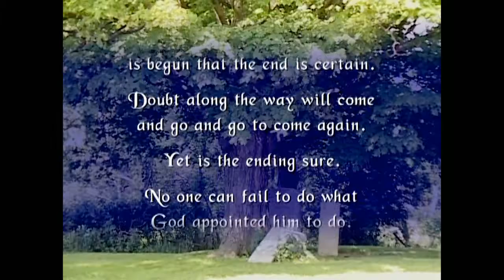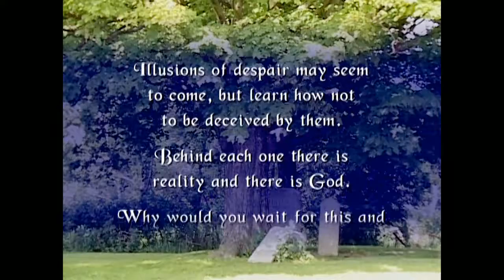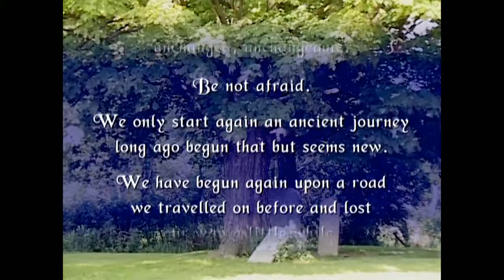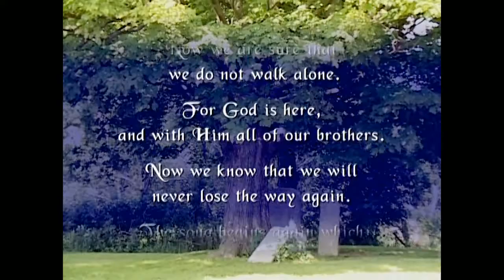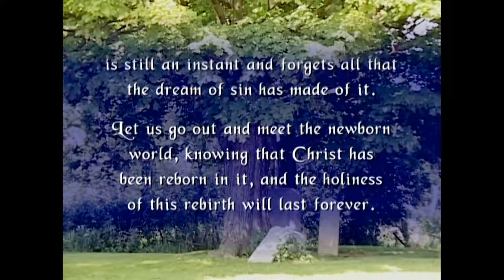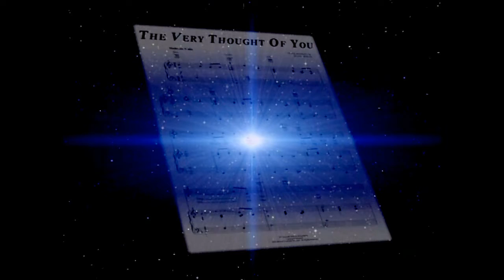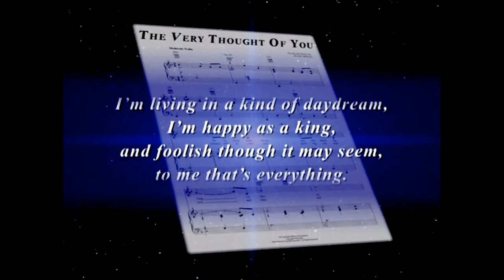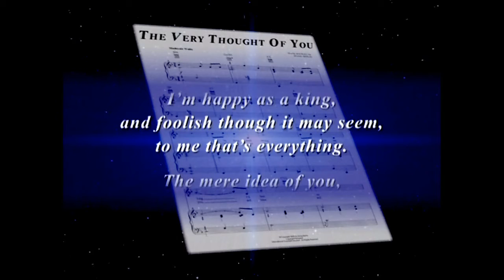The Cemetery Scene 'In The Production Of A Course In Miracles'